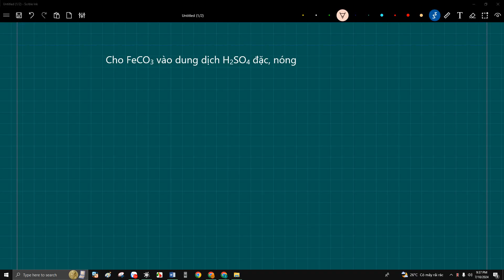Cho FeCO3 vào dung dịch H2SO4 đặc, nóng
39. Cho FeCO3 vào dung dịch H2SO4 đặc, nóng